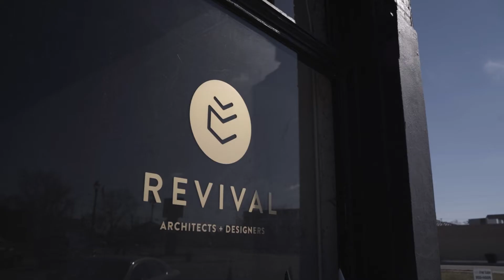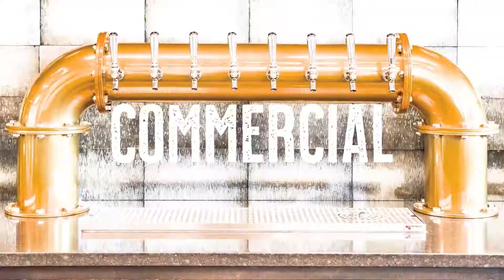Revival Architects + Designers | Inspiration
Architecture and design are a language. We are driven by a love of storytelling through design. It speaks to us in ways that cannot be conveyed with words. Inspired design tells a story, and at Revival Design Studio, it's our job to tell that story.

We want our work to be the perfect setting for YOUR story to unfold. Our work changes the landscape of the communities we help build. Our work ethic pushes us to be better and achieve the unimaginable.

Collaboration. Creative Vision. Impeccable Taste.

Set up an appointment with us here to talk about your dream project